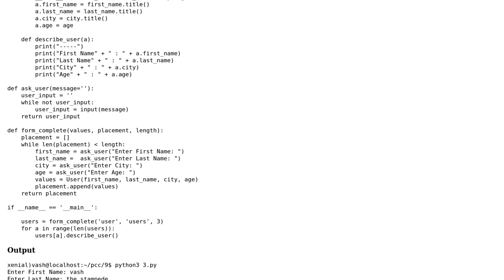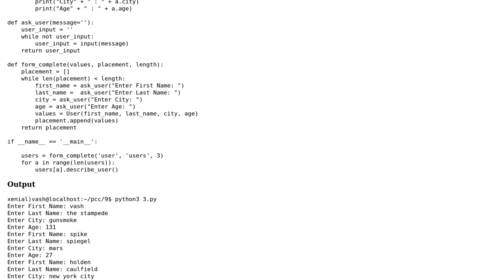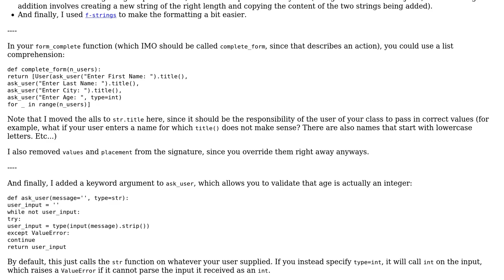Code Review: Buidling classes with user input and calling methods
With thanks & praise to God, and with thanks to the many people who have made this project possible! You are responsible for your own actions.